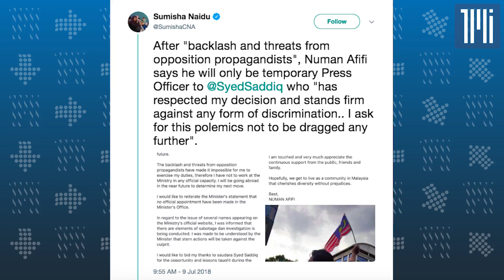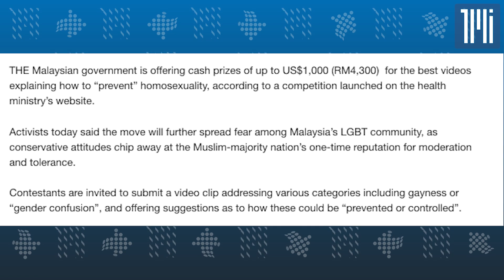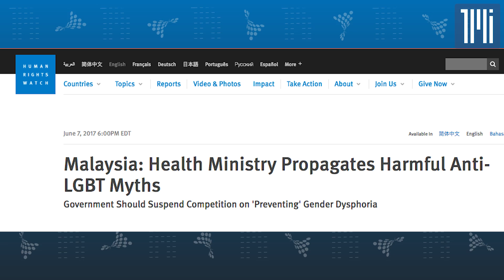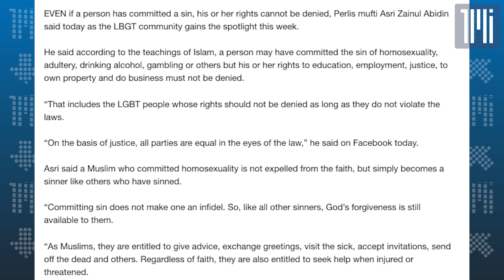Too Much Information EP7: LGBTQ+ discrimination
This week on Too Much Information, host Esmee Joseph takes on the sensitive subject of LGBTQ+ discrimination in Malaysia.

The LGBGQ+ community has always grappled with discrimination in the country but the issue was recently thrust into the spotlight when Numan Afifi, interim press officer to Youth and Sports Minister Syed Saddiq Syed Abdul Rahman, resigned after facing brickbats for organising a pride event.

Should someone be judged on their sexuality or their qualifications?